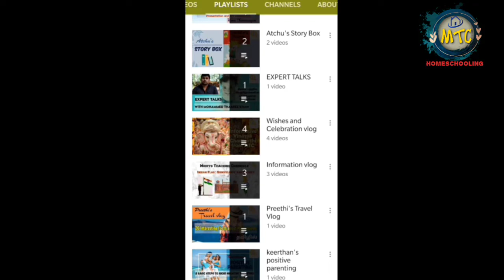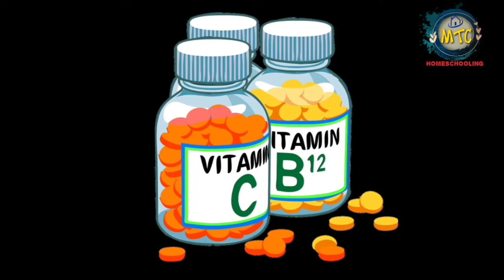Positive Parenting | Mona Lisa Smile | Mulitivitamin for kids |Keerthana Moghi | MTC Homeschooling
Mommies sharing their homeschooling ideas to interested parents.
Activities regarding all education based topics for kids age 0-10.